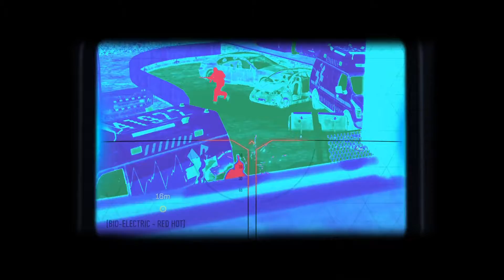Прохождение Call of Duty: Advanced Warfare [ PS4 PRO | HD | ВЕТЕРАН ] - Миссия 5: Последствия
Прошло четыре года. Правая рука Аида, доктор Пьер Дануа скрывается в заброшенном Детройте. Схватите его и узнайте, где находится Аид.